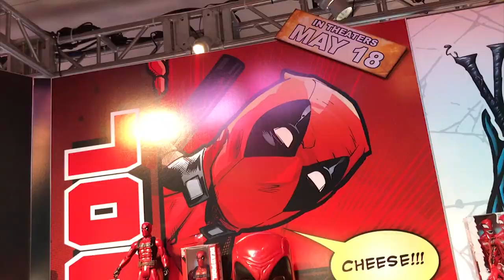MARVEL HASBRO | TOY FAIR 2018 ★Juegos Juguetes y Coleccionables★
Conoce las nuevas lineas de juguetes y figuras de Marvel para este 2018, de películas como Black Panther, Deadpool y hasta Ant-Man & The Wasp. Todo en Hasbro dentro de la ToyFairNY